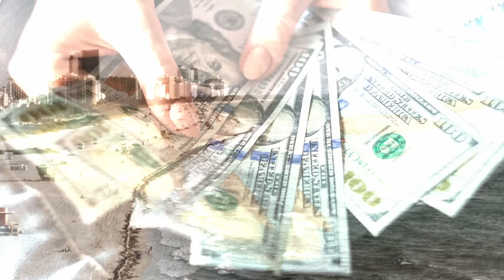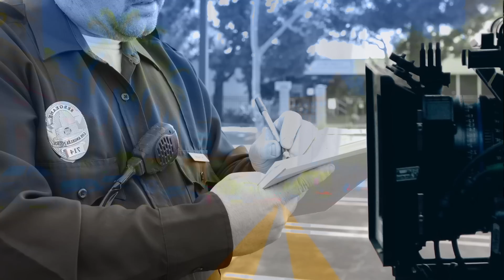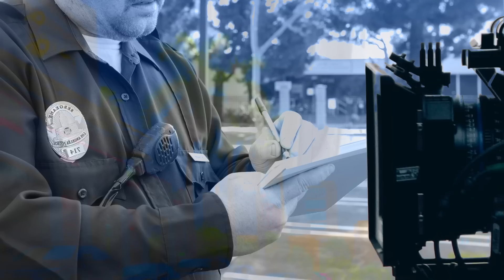der Fall Dalia Dippolito-true crime deutsch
wollte sie ihren Mann umbringen lassen?